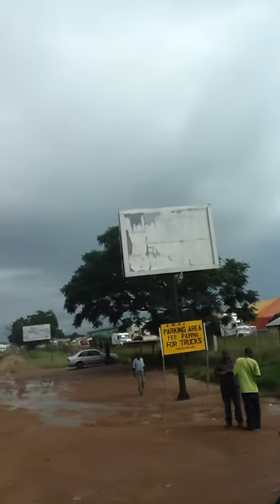Kapiri mposhi hustlers ,Zambia .